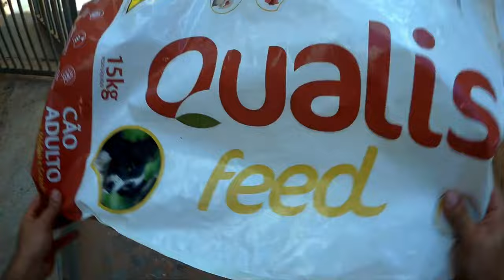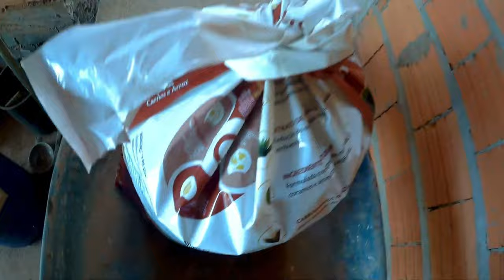MÃOS A OBRA